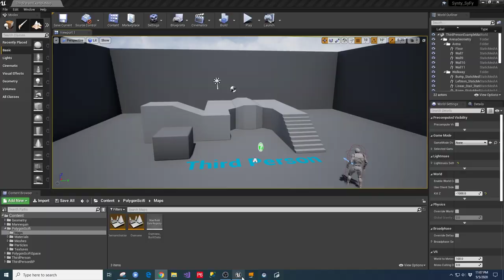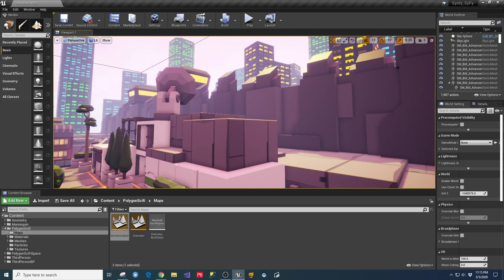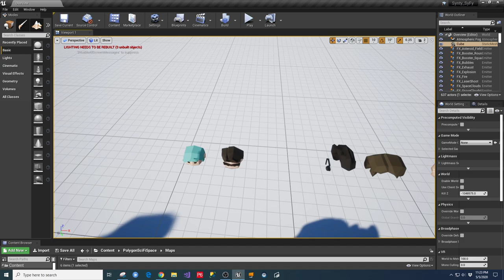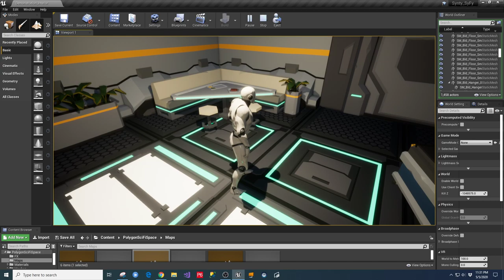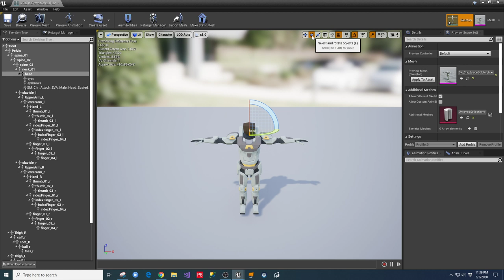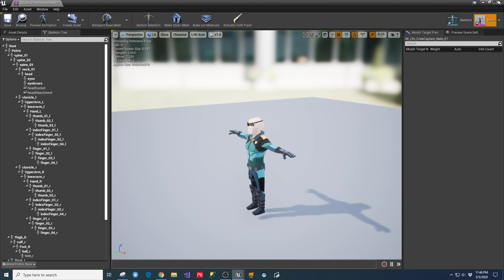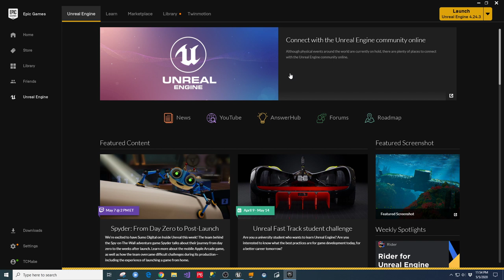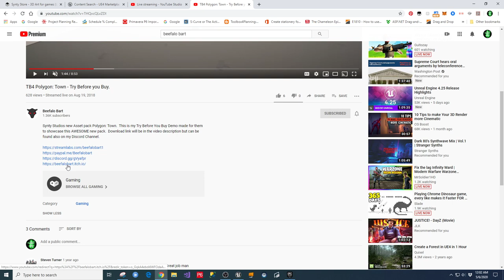UE4 - Synty Polygon Sci-Fi Assets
Looking at the Synty Polygon Assets during their Sale. This is not a tutorial. If you see something you'd like to have turned into a more formal tutorial just let me know. I am not a professional educator.